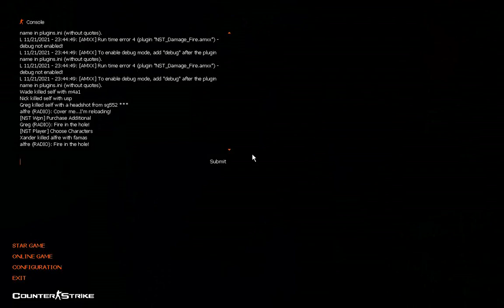COUTER-STRIKER 1.6 BLACK OPS II GAMEPLAY